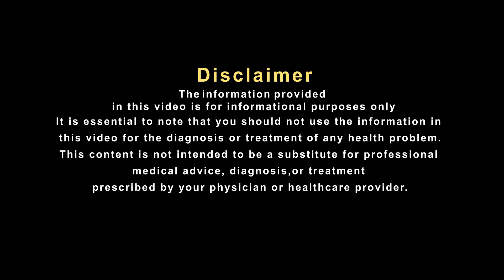कमर दर्द में इन बातों का रखे ख्याल वरना होगा बड़ा नुकसान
आजकल ऐसे बहुत से लोग है जो कमर दर्द की समस्या से परेशान है कमर के निचले हिस्से रीढ की हड्डी या फिर कमर के बीच होने वाला दर्द अगर अक्सर आपको होता है तो इसे नज़रअंदाज ना करें.. साथ ही सुनते है प्रसिध्द हकीम, हकीम सुलेमान खान जी से इस पर उनका क्या कहना है।